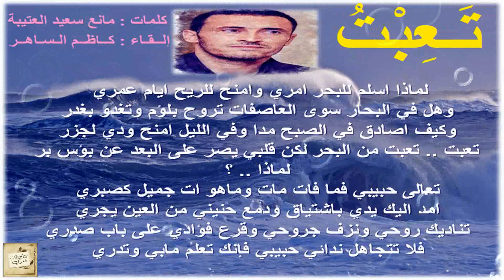مانع سعيد العتيبة : تَعِبْتُ : لماذا أُسَلِّمُ للبحر أمري ؟ / إلقاء : القيصر كاظم الساهر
مانع سعيد العتيبة : تَعِبْتُ : لماذا أُسَلِّمُ للبحر أمري ؟